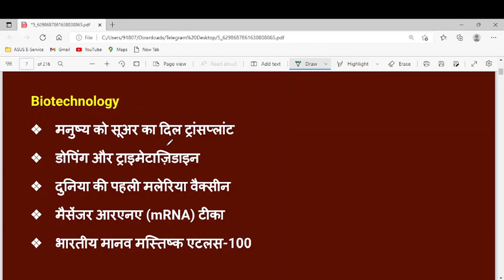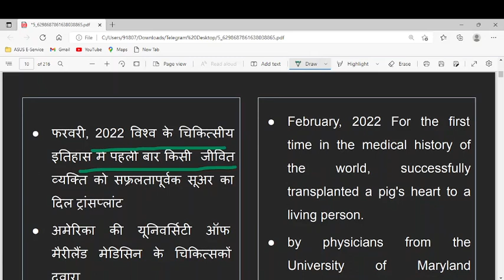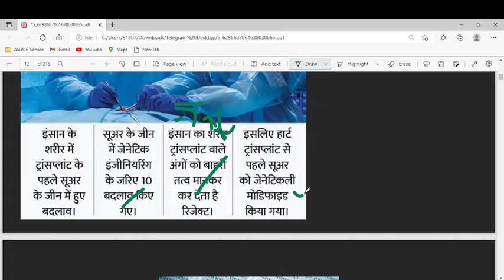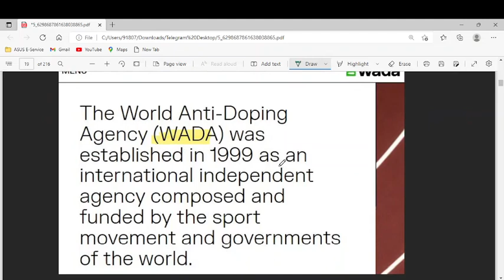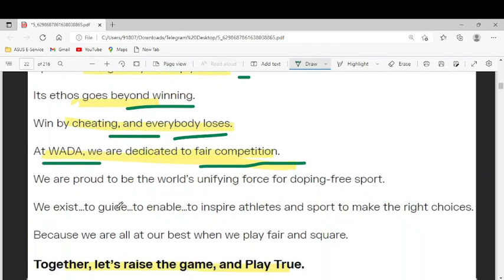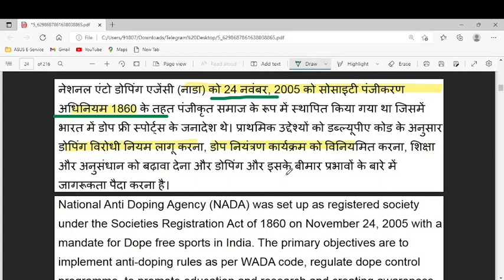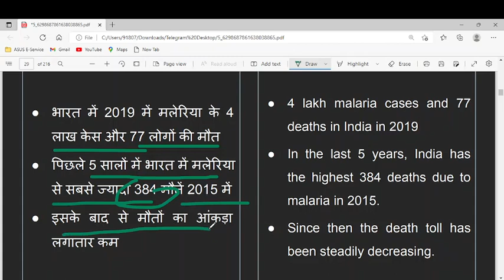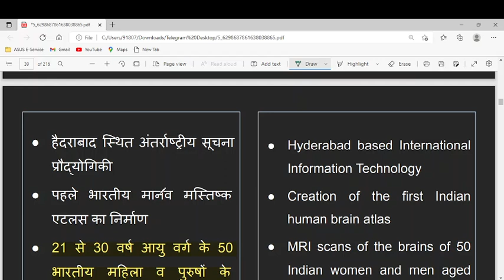Biotechnology l IAS PCS Science and Technology | SCIENCE &TECNOLOGY CURRENT AFFAIRS l#PT365@examdeep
SCIENCE BIOTECHNOLOGY
science & technology pt 365
PT 365 UPSC | PT 365 SCIENCE & TECHNOLOGY CURRENTAFFAIRS FORUPSC PRELIMS EXAM2022 PT365‎@Examdeep
upsc ias syllabus, upsc syllabus, upsc online,
upsc exam, upsc cse 2022, civil preparation, upsc
preparation, upsc motivation, upsc online, upsc for
beginners, crack ias, crack upsc, resources for upsc
preparation, upsc online coaching in hindi medium,
newspaper reading for upsc, upsc cse 2022, upsc cse
2022, APFC 2022, indian express,
daily current affairs 2022, daily current affairs, the
hindu, the hindu analysis, the hindu analysis today, the
hindu analysis in hindi, the hindu daily news analysis,
the hindu newspaper analysis, the hindu daily news
analysis in hindi, the hindu analysis for upsc, the
hindu today, the hindu editorial, the hindu newspaper
analysis today, the hindu newspaper analysis in hindi,
the hindu editorial analysis today, the hindu editorial
analysis, newspaper analysis, current affairs in hindi
byExamdeep aspirants, the hindu editorial today,
the hindu vocab, the hindu vocabulary, the hindu
newspaper today, the hindu pdf, editorial analysis, the
hindu vocabulary today, daily news analysis, today
hindu analysis, newspaper analysis today, upsc epfo,editorial analysis in english, hindu vocab, rrb clerk,
hindu vocabulary, sbi po, vocabulary, rrb po, editorial
today, omicron, cse, psc, the editorial analysis, vocab
grammar quiz, editorial analysis for bank, ibps po,
daily current affairs, current affairs ias, hindu analysis,
pt365
thoughts/suggestions
in the comments section.